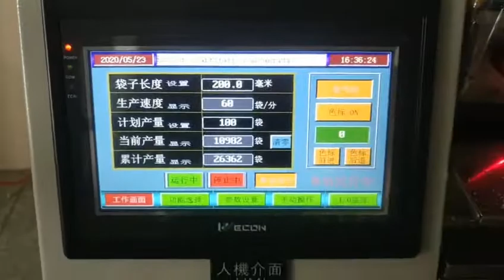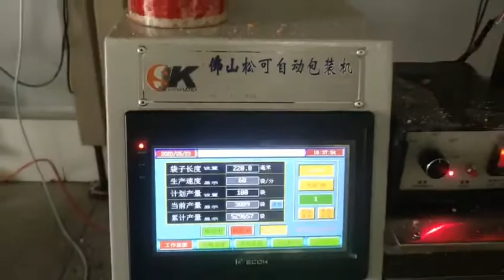small multihead packing machine Automactic packing machine